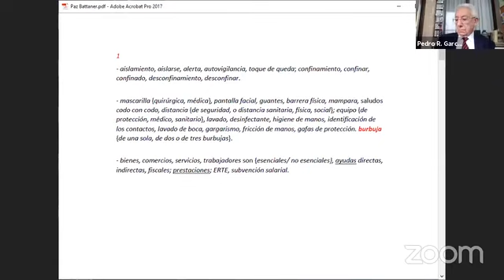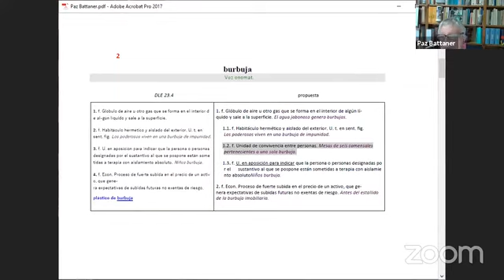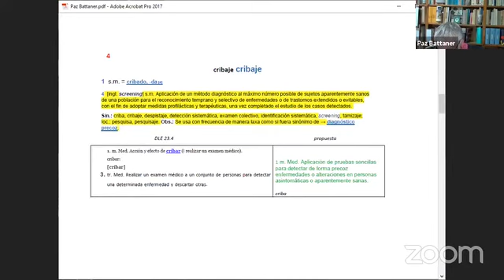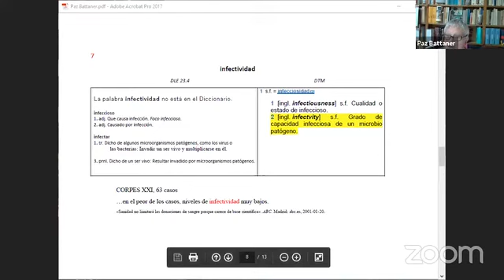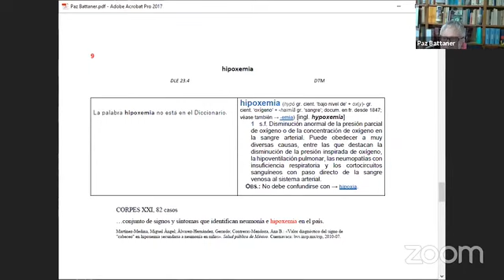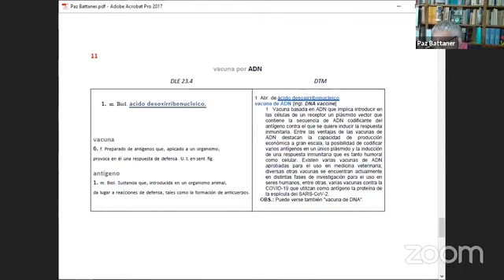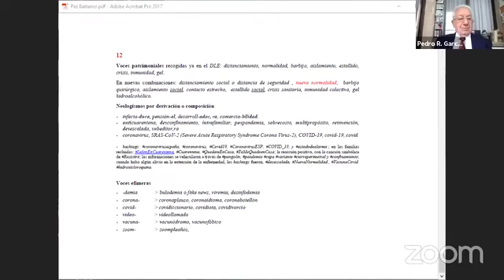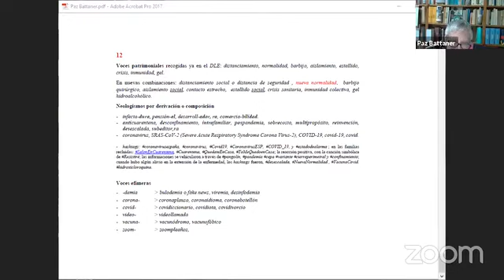Cambios léxicos que ha generado la pandemia de COVID en el mundo hispanoparlante, por Paz Battaner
Conferencia impartida por la Profª Paz Battaner, de la Real Academia Española